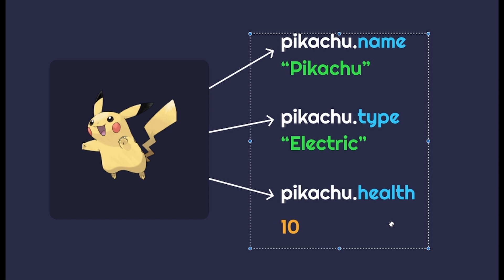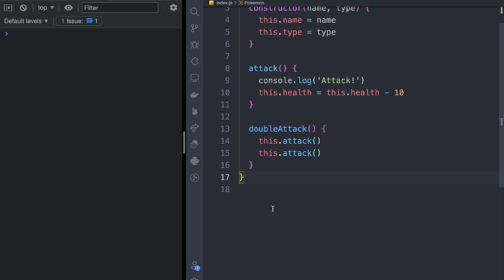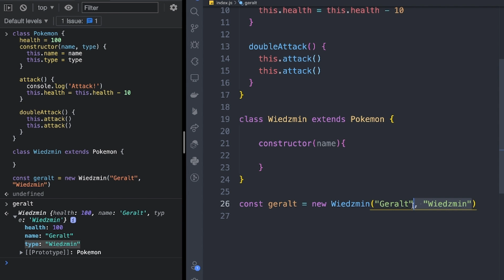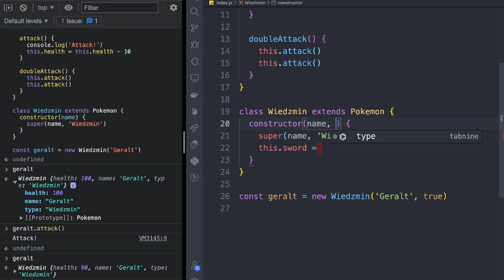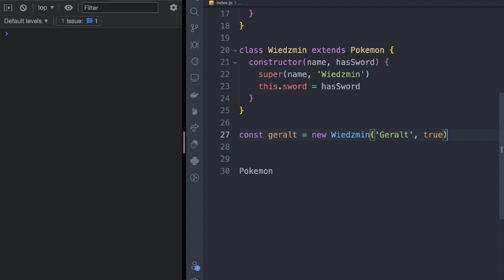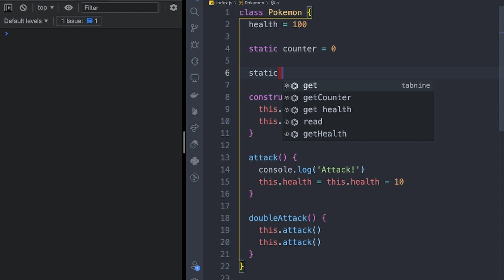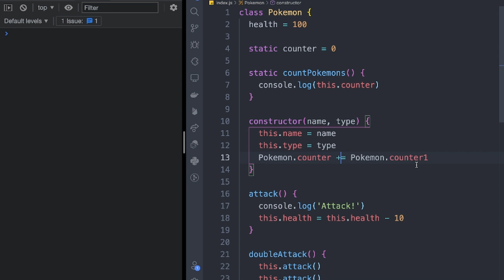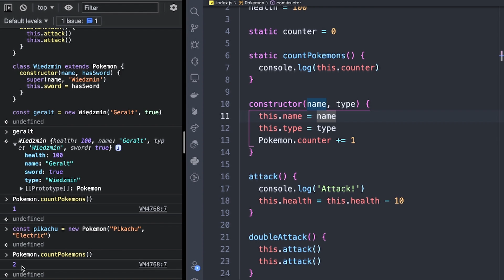Zostań Programistą JavaScript #19 - Dziedziczenie, Static - Kurs Javascript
🟡Od zera! Tyle wiedzy o Javascript potrzebujesz by zacząć ze mną przygodę nauki tej technologi.

Czym jest dziedziczenie w javascript? Jak działa dziedziczenie?  Co to są metody i właściwości statyczne w Javascript? Zapraszam do obejrzenia odcinka 🧑‍💻🎖

Edytor tekstu ( to gdzie pisałem kod ) to Visual Studio Code

Aby tworzyć kod javascript należy utworzyć plik z rozszerzeniem .js, ja na nagraniu utworzyłem plik index.js

-  By zrozumieć lepiej kurs przydatna będzie już wiedza HTML

Zapraszam Cię do dołaczenia!
🔵 Socials 🔵